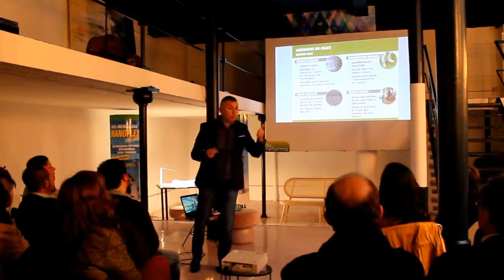REFORMA TUS SENTIDOS 2018 MADRID- KERAKOLL PONENCIA 2